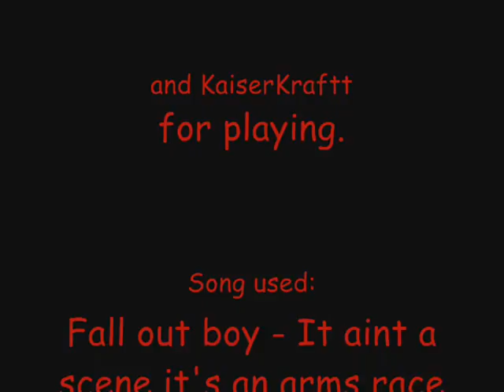1:25 Life Woods Takeover by BlackAdder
owned in life woods guardian, Fantasy Tennis game